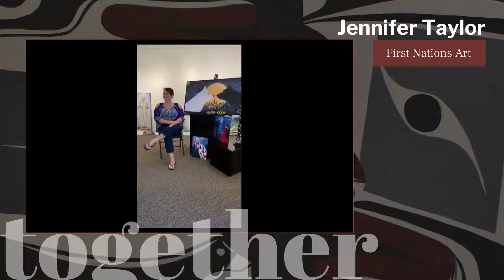Jennifer Taylor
Rollin Art Centre current art exhibit about First Nations "TOGETHER"